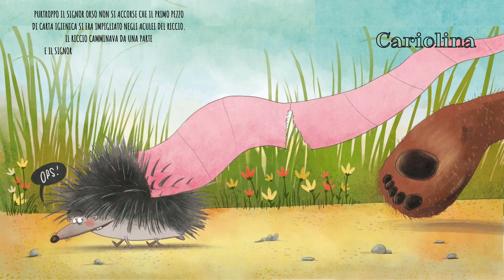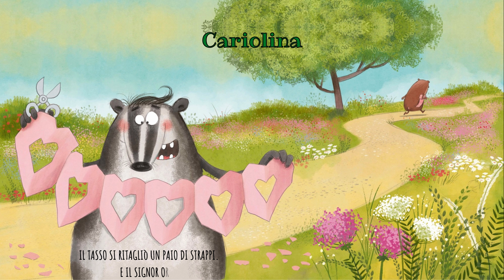dov'è finita la carta igienica?-una lettura esilarante sulla gioia della condivisione Susan Batori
Letture Cariolina by letture Cariolina letture ad alta voce libri letti ad alta voce con animazione.
È ora che ti svegli, caro Orso, o la tua carta igienica finirà presto! Il Signor Orso deve andare al bagno. Si tratta di un grosso affare! Così si infila un rotolo di carta igienica sotto il braccio e si avvia. Ma cosa succede lungo il tragitto fino al suo posticino tranquillo? Il rotolo diventa sempre più sottile… Una storia esilarante sulla gioia della condivisione... e sui mille usi della carta igienica!